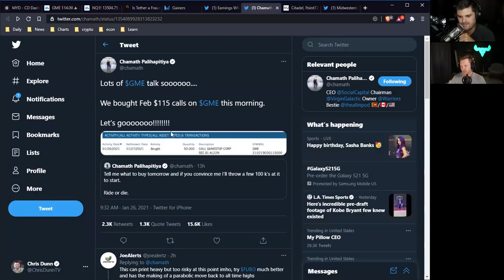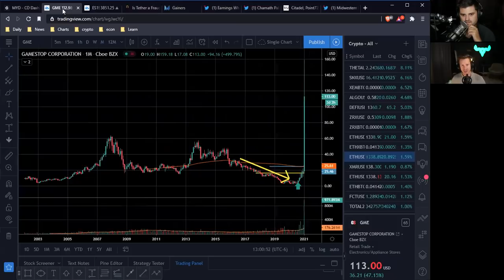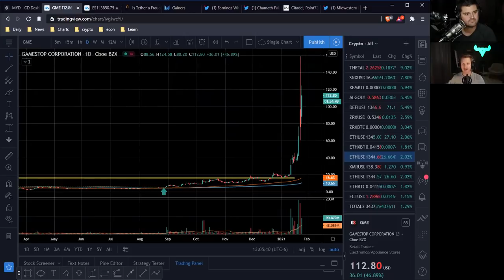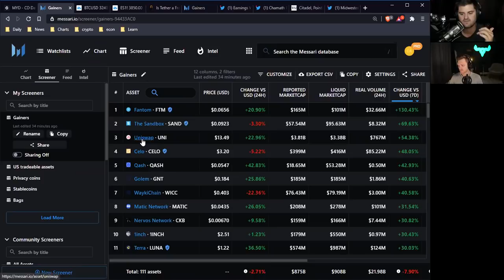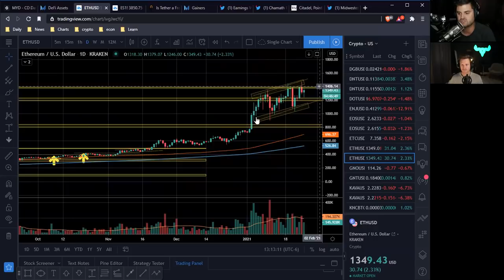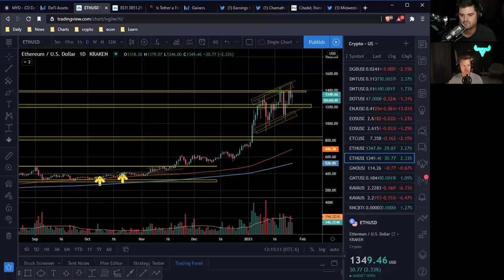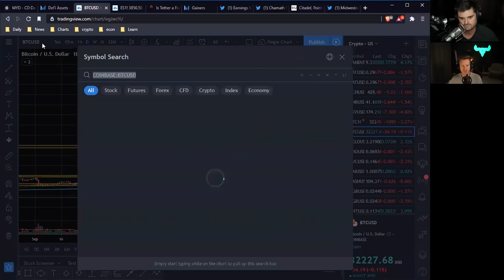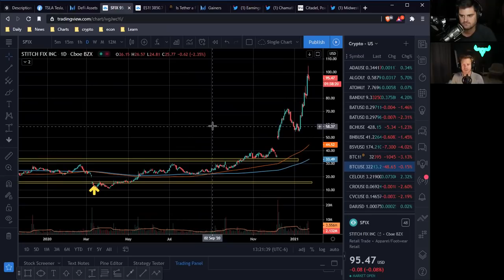Are The Markets Disconnected From Reality? (WTM ep: 042)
This week we dive into the strange short squeezes we’re seeing in stocks…

And some DeFi crypto projects that have been making headlines and massive gains since last week.

In this episode, you’ll learn:

Why GME and other highly shorted stocks are exploding
How bitcoin’s pullback has been bullish for some DeFi coins
The risks on the horizon for the financial markets
Which stocks we’re watching during this earnings season